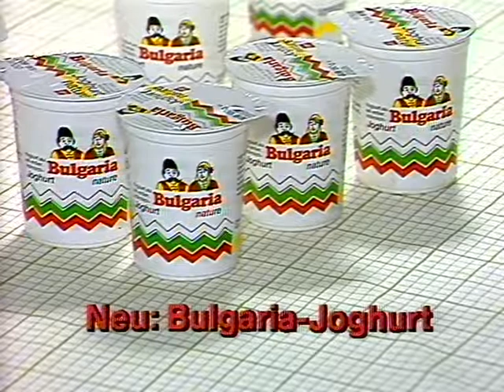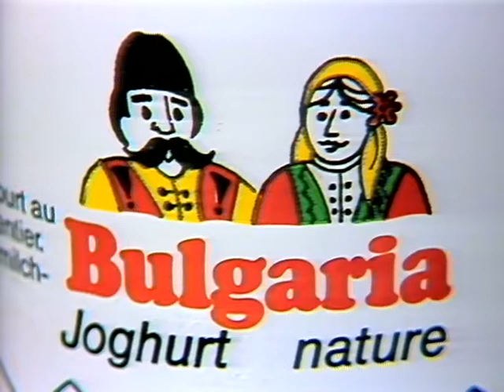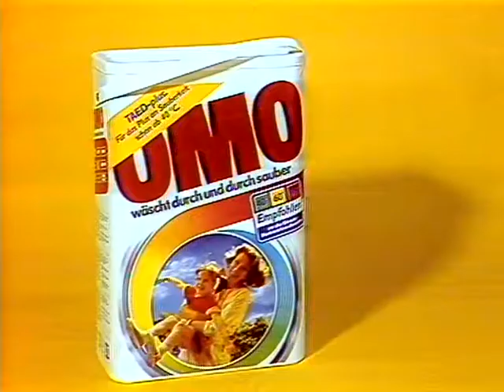Coop Mittwochstudio, Folge 378 vom 28. November 1984